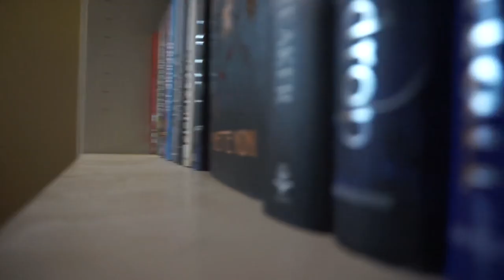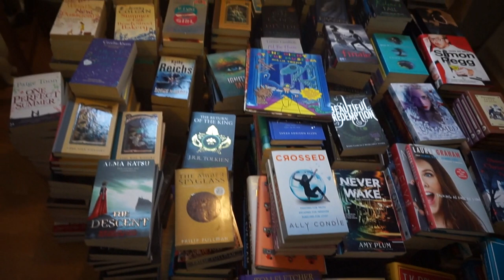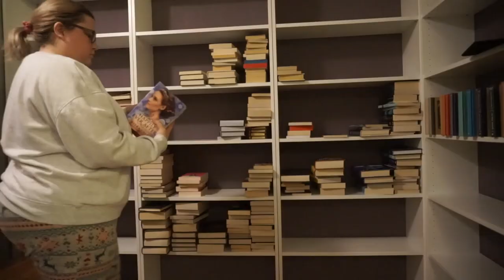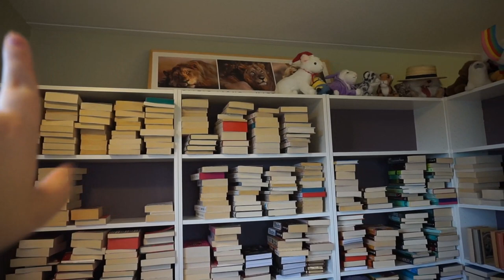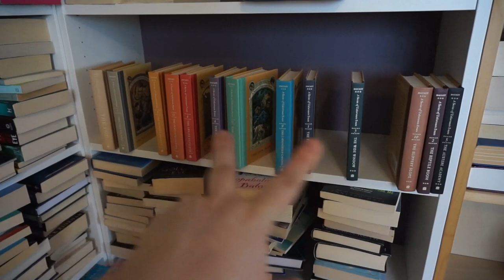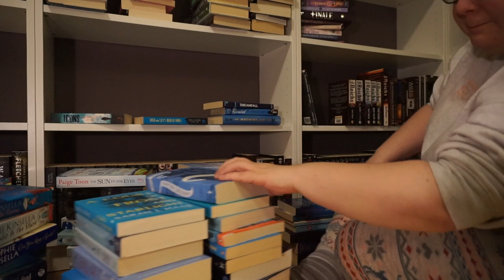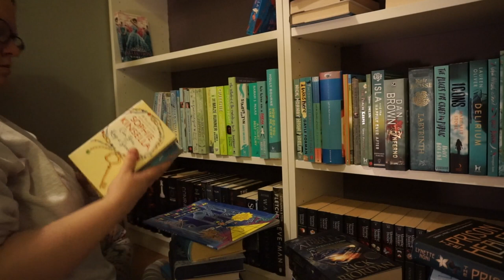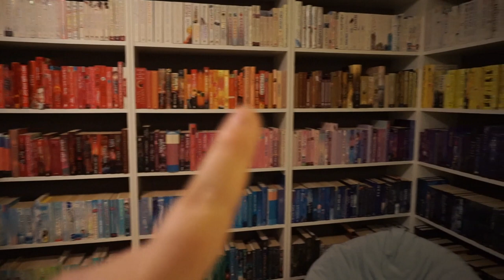Bookshelf Re-Organisation 🌈 (feat cats and arse shots 😝)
This was a job and a half.. Not just the actual organising but the editing. I had 36 clips and over 3h worth of footage 🙈 I hope you all enjoy it. I'm still very happy with the way it all turned out.